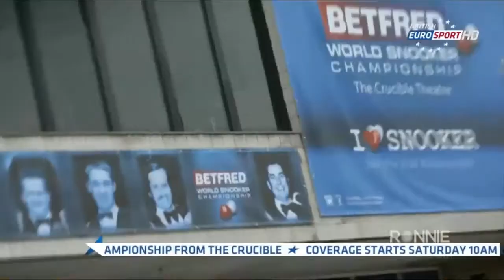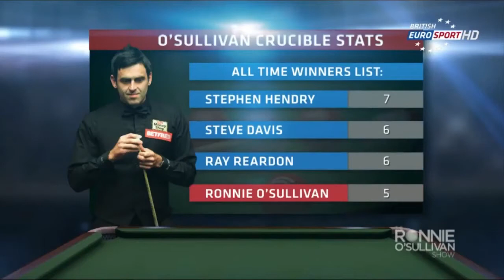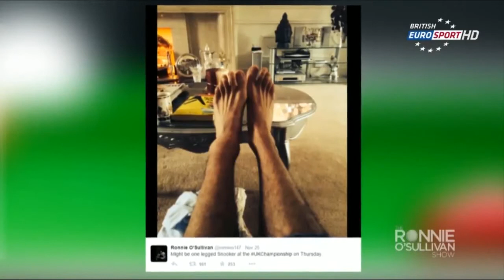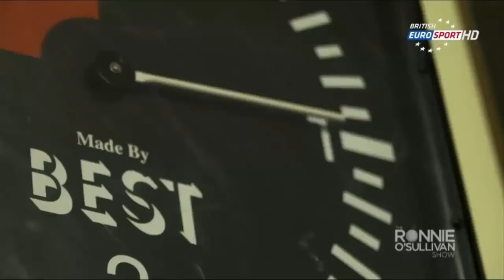The Ronnie O'Sullivan Show - Season 2 Episode 01 [HD]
S02E01 First Episode of Ronnie O'Sullivan's TV show The Second Season is dedicated to the beginning of 2015 World Championship. Dennis Taylor interview with Ronnie at the beginning. And interview with Ronnie at the end of the show.